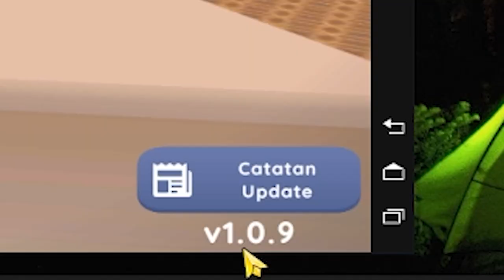Bug terbaru di game Bioskop simulator.? - new update game bioskop simulator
10% akan saya sumbangkan di kitabisa. Com, setiap tanggal 1 jika ada yg donet,jika tidak ada akan tetap berlanjut hingga suatu saat ada,dana yg terkumpul bisa cek di vidio live terbaru.

                       Cara menjadi
-like = mendukung 👍
-coment(positif) = support 😉

1 like dari kalian membuat ku bahagia 😉

🔴Kinemaster
📱Assus zenfone m1
📲 Vivo ***
🎮bioskop simulator